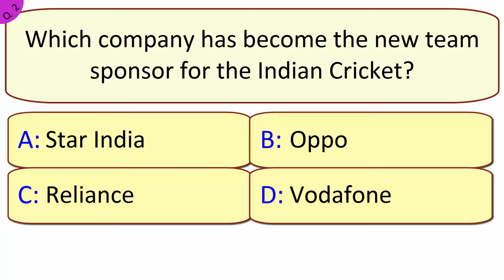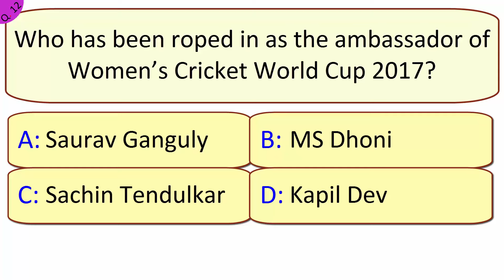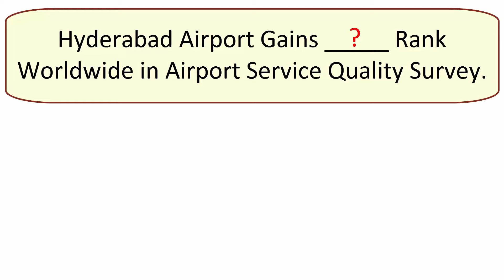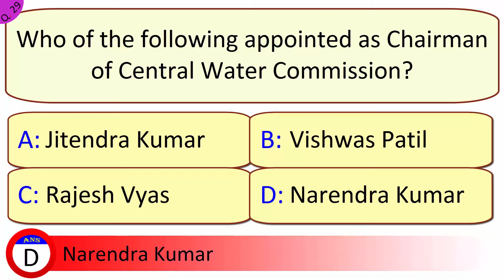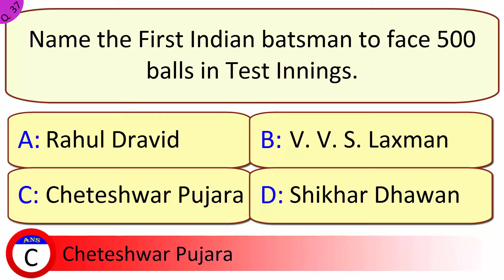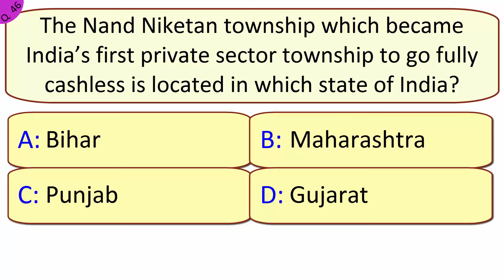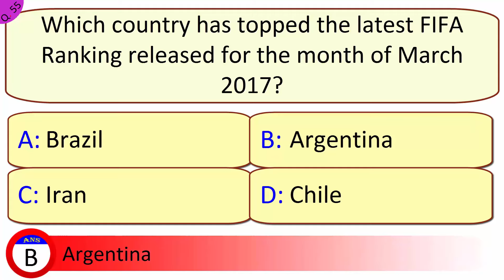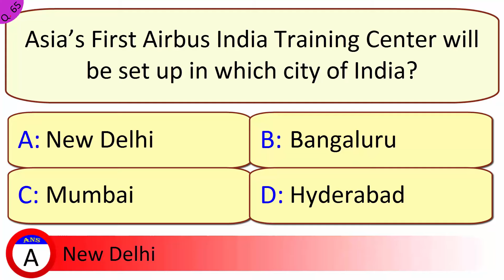65 Most Important Current GK Questions of March 2017 for SBI PO Exam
Click How Quiz: 65 Most Important/Expected Current GK Questions of March 2017 for SBI PO Exam 2017 and other banking exams. General awareness is most important for all the written examinations. In various exam including UPSC and SSC and IAS and SBI PO and other banking exam, national and international current affairs is one of the most important sections.
Every Questions have an Answers and full Explanations that's help you to understand easily.
In Practice Mock Test comprises of Sixty Five multiple choice objective(MCQs) type Questions and Answers with full Explanation.

≺ Click How ≻